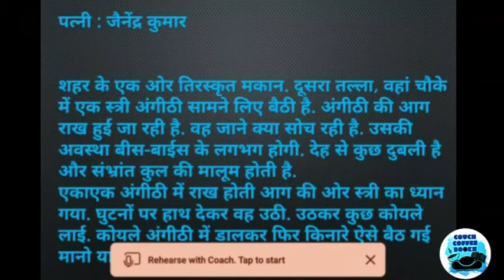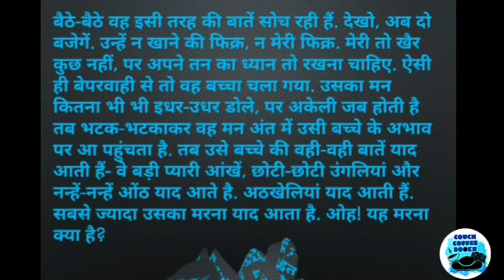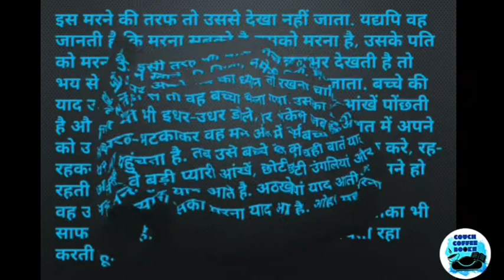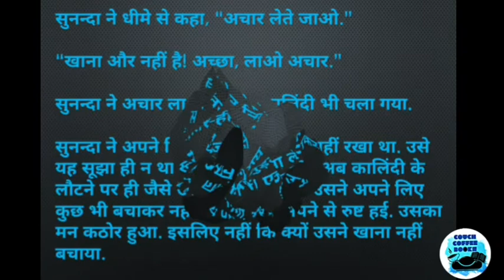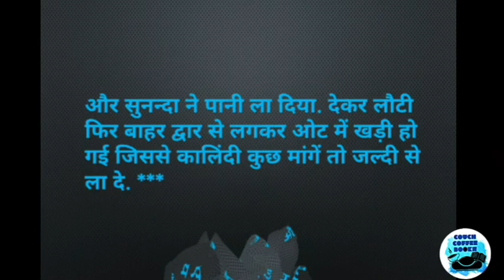Patni - Jainendra Kumar पत्नी - जैनेंद्र कुमार